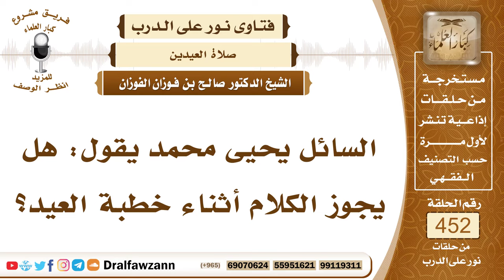6336- حكم الكلام أثناء خطبة العيد - الشيخ صالح الفوزان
"6336- السائل يحيى محمد يقول: هل يجوز الكلام أثناء خطبة العيد؟
الجواب: الجواب: نعم يجوز الكلام أثناء خطبة العيد؛ لأنه لا يجب حضورها يجوز للإنسان أن ينصرف وله أن يتكلم لا يحرم عليه ذلك، ولكن الأفضل أن ينصت ويستفيد إذا بقي ولم يخرج فالأفضل له أن ينصت ويستفيد ولا ينشغل بالكلام.
السيرة الذاتية:
للاشتراك في قناة الشيخ صالح الفوزان

14_ الشيخ محمد أمين الشنقيطي
يتيوب

15_سماحة المفتي عبد العزيز آل الشيخ
 يوتيوب

رئيس الفريق
لمشروع كبار العلماء